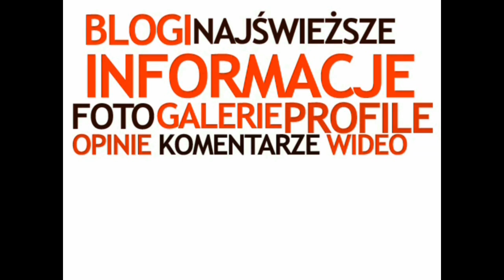Miejski Miszung. Parkour w Katowicach